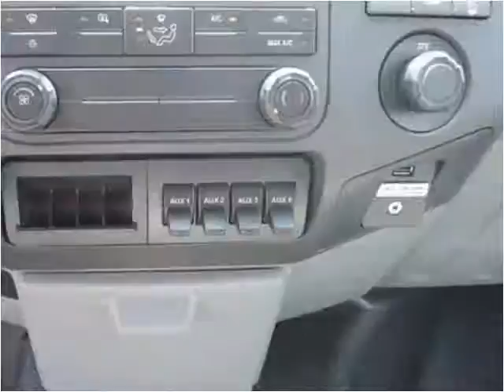2015 Ford F-450 SD New Cars Manassas VA